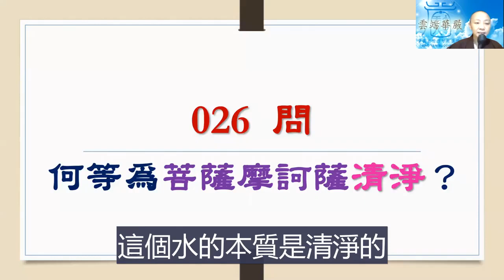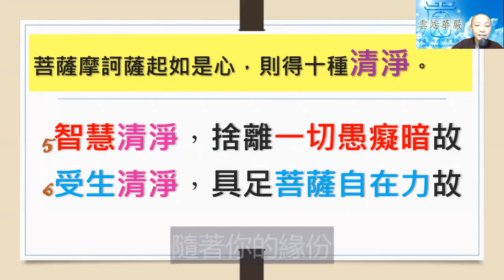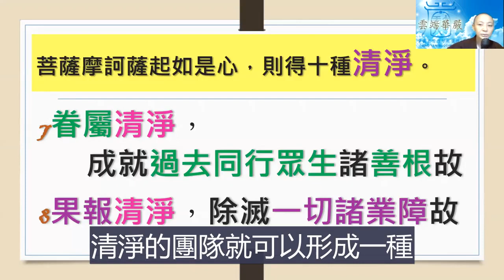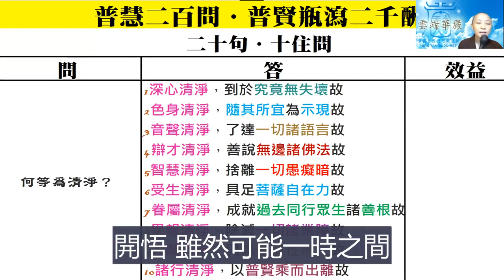【華嚴200問】026 十種清淨 見輝法師 字幕版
華嚴200問  第26問  何等為菩薩摩訶薩清淨

什麼才是真正的清淨？這個世界在佛法叫做娑婆世界。娑婆世界翻譯成「堪忍」，表示我們是用忍耐的心情，在這個世界裡面過日子。為什麼要忍？表示這個地方讓我們感覺不自在、不舒服，必須要忍受。雖然常常無法忍受，可是沒有其他地方去；既然去不了，只好很無奈的在這個地方勉強強強的忍耐，所以稱為堪忍，還忍得下去。事實上忍的下去嗎？再也忍受不了，卻沒有地方去，只好繼續忍下去。如果是這種心情，你在娑婆世界，就會每天都會遇到不順心的人、不順心的事。遇到的時候，就會起一種厭倦的心，不得清淨。

佛法所講的清淨，關鍵是內心的清淨。《六祖壇經》講：「何其自性，本自清淨。」六祖大師對清淨的認識是本來就清淨的本質，本自清淨的這顆心，每個人都有，沒有差別。不管你現在是什麼身份、現的是什麼相、做的是什麼工作、擁有什麼學歷、擁有多少家產，都不會影響你的內心清淨，乃至於六道眾生都是如此。但是我們能不能認識到自己內心的這種清淨？能不能認識別人也有這種清淨？所以我們就要來認識這個本體的清淨。如果正確的認識，你就會發現，娑婆世界的本質是清淨的，不是像你所看到的這個現象。

我們在心裡面，有兩種標準，一個是清淨的標準，一個是染污的標準。在這個兩個標準是對立的時候，你沒辦法看清楚清淨代表什麼。在《楞嚴經》裡面，佛陀舉一個譬喻，我們的清淨是什麼？就像一杯清淨的水，被沙土染污之後，我們看到是一杯混濁的水。請問剛剛那杯清淨的水到哪裡去了？如果我們能看到，這杯水的本質是清淨的，它只是被沙土所染污。我們就可以了解，只要把濁水的沙土給濾掉、去掉，去泥之後，清水就現前；而不是一定要換另外一杯清水。這個譬喻就在講，尋求清淨不是推翻娑婆世界的所有生活，你就能找到一個清淨的地方；而是在娑婆世界，你要找到清淨的本質。就像清水在這一杯濁水，只是因為被沙土的現象所蒙蔽，你就以為這水已經染污。眾生本具清淨的自性，當我們發菩提心之後，就會發現自己內心的清淨。這時候過去對立的、相對的觀念，也就是 人我、是非、對錯的觀念，你就會漸漸超越它。

有時候我們會遇到不清淨的人、事、物，或者是發現自己不清淨的時候，我們就要來看這一段：「菩薩摩訶薩起如是心，則得十種清淨」。哪一些心？就是第25問所說的，我們發菩提心之後，於善知識所起的十種尊重心。這十種心會得到下述的這十種清淨。

一、 深心清淨，到於究竟無失壞故

我們的心是很深沉的，不斷的往內挖掘，你會發現煩惱底下還有一個心，就是我們的感覺。遇到有人稱讚我，我就很開心，開心的本質是希望受到肯定。 相反的，如果被否定，我們就會不開心，覺得很懊惱、丟臉。這時候，我們的心裡面有層層的心境；所以我們要繼續挖掘，這個妄心有四種層次，叫做「受、想、行、識」，它還不夠深，因為它是意識心，是對境而起的分別、會隨境而轉，如果我們一直用意識心在生活，你會沒有辦法看到你的清淨心，因為我們每天就在好的、不好的感覺裡面。

有一首流行歌，叫做跟著感覺走，跟著感覺走，我們就會被自己的感覺所蒙騙。因為這些感覺都會變化，叫做生滅心。這個「受」的背後，我們在繼續挖，就是「想」。這個想，遇到各種人事物的境界中，根據我們個人的印象、判斷標準、價值觀，會建立一種認知；這個認知會影響我們的反應、判斷。

這想是怎麼來的？就是長期累積下來，不知不覺的一種慣性，叫做「行」。每人的個性，本性難移，為什麼它會變成本性？因為練習過度。我們過去的脾氣、習慣就是這樣，你叫我要改，我沒辦法改、也不想改。我已經這樣子一輩子，我天生如此；由於你慢慢累積的行為模式、心的運作模式已經固定之後，你就以為這就是「我」。有這個我之後，就開始產生愛恨情仇，隨著個人不同的反應，就形成一種獨特的個性，叫做行。所以，心也有行，想法也有行，說話的方式也有行，做事的反應也有行，乃至於個性，也是因為長期累積下來的行而形成的。

受、想、行這三個階段，還不夠深，繼續再挖，它其實潛藏在我們的八識田，叫做識。這個識從哪裡來？識有先天的，就是我們過去生的習性，一直不斷的延續、加強，每個小孩子一出生，都會表現出不同的特質，就是有過去的影響；再加上每人隨著過去的因緣，他會在這一生有不一樣的累積。從小隨著自己的性格，就開始有不一樣的經歷，慢慢的累積，全部儲存在八識田當中，這個叫「識」。受、想、行、識，看起來是我們心的四個層次。可是我們還要再繼續更清楚的觀察。

觀世音菩薩在《心經》裡面講到，要怎麼樣能夠觀察受、想、行、識？就要「照見五蘊皆空。」這個五蘊是空性的，表示我們現在所看到的分別，是自己的妄心、執著，而形成的個性跟特質。所以，受、想、行、識都是無常，本質是空，如果能夠解這件事情，很恭喜你，你開始要真正找到自己，叫做「深心」。

阿難在悟到自己的菩提妙明真心之後，講一句話，叫做「將此深心奉塵剎，是則名為報佛恩。」我們悟到菩提妙明真心，才是我們真正的自己、真正的本心。這個心「不生、不滅、不垢、不淨、不增、不減。」就是師父在說法，諸位在聽法，能聞、能知、能見、能覺的這個心，有比較不一樣的層次。當我們看到一個人，第一個念頭，這個不分別的念頭，就叫作深心，就是菩提心的啓動。啓動之後，開始從我們的八識田裡面去挖掘，我跟這個人的關係，我以前對他的記憶，開始啓動了識。從識裡面，這是我喜歡的人，就有過去累積下來的善因緣，就是行。行之後，就會開始有想法，我喜歡他、我不喜歡他，叫做想，想就會影響我們的心情。看到喜歡的，很歡喜；想到不喜歡的，就很不舒服。這個受就影響我們的情緒。

我們仔細去分析，受、想、行、識，它是深心去分別世間的法之後，所產生的層次上的作用。我們的心本來沒有分別，但遇到境界之後，開始有心境的互動運作，在運作的過程，隨著個人的觀念、性格，形成我們對於不同的事情有所謂的反應。如果我們觀察到這過程，你就會對所有世間的一切、眾生的反應，就會了然於心。你就會知道，為什麼他會這種反應。因為每人在思維、反應的過程，它是隨著自己的妄心而產生差別現象。當我們深深的研究佛法之後，你對於眾生的心就能夠如實的了知，你還會對他的深心也能夠如實的了知。所有的差別都是這樣的過程所形成的，它是虛妄的不是真實的；只有眾生本具的佛性、菩提妙明真心，才是真實的，這個叫做究竟法。當我能夠開始用這個深心，依心起修，依性起修的時候，你在世間才會真正的體會什麼叫做清淨。

菩薩之所以誓願進入五濁惡世而不被染污，最主要的原因是因為他非常的清楚「深心」，而且安住在菩提心當中，所以他可以保持清淨到究竟成佛，不受染污，他就沒有墮落的危險。沒有墮落的危險，他一定一路成佛，自己的深心不會被破壞，叫做為無失無壞。

我們的海外居士幾個人在中秋佳節互相取暖、關心，組成中秋的小聚會。在聚會中討論師父出的書，叫做「亙古一念︰華嚴心鑰」。最後就討論到「亙古一念」，指的就是我們的深心，也就是菩提妙明真心，從古到今都是一念，沒有改變，這就是亙古一念。這一念在哪裡？我們讀華嚴經，就拿到這一念心的鑰匙，把心給打開，深心就會被我們看見。

在修行的過程，要了解自己的菩提妙明真心；有這心之後，一路就依著這個心、安住在心，不要失去這個心，不要讓這一念心給破壞，自然就會究竟成佛。否則我們行菩薩道，剛開始眼前所見的一切都是美好的，漸漸熟了後，對人就有好惡、有喜歡跟不喜歡，都會影響我們這條路是否可以繼續再走下去。這是清淨心的概念。

二、 色身清淨，隨其所宜為示現故

深心清淨後，你所顯現出來的相也會顯現出清淨。因為你不再用我執、我見、愛自己的心，去顯示你的相貎。就像現在大家都把自己的身捐出來，我們這次是為法而捐軀，做什麼？幫忙佛法宣傳。穿著紅衣服，就是顯現出一種發心，叫色身清淨，隨其所宜為示現故。隨著不同的因緣，而展現不一樣的相貌。

我們說千百億化身，你該到什麼的場合，你要穿什麼樣的衣服，你就要獻出什麼相，而不是總是用自己最喜歡的相來現身。觀世音菩薩千百億化身，他不會一襲白衣，手裡都永遠拿著楊柳枝，他也是會變裝的。因為有些場合就不適合這個打扮，如果你永遠都是一種打扮，其實就是角色僵化，也沒有辦法隨其所宜。

三、 音聲清淨，了達一切諸語言故
四、 辯才清淨，善說無邊諸佛法故

深心清淨後，在音聲表達上也會清淨。音聲清淨、辯才清淨，就是因為我們的內心，有菩提妙明真心的體悟之後，你的所言都依著實相的道理、覺悟的法而來演說。這是音聲清淨、辯才清淨。

五、 智慧清淨，捨離一切愚癡暗故
六、 受生清淨，具足菩薩自在力故

深心清淨後，就有智慧的清淨、受生的清淨，捨離一切愚癡暗故，你的內心以智慧來展現。受生就是你到哪裡去，能夠自在，因為你非常清楚「如是因、如是果」，你要生從何來，死往何去，這件事情就不再是一種疑問，而是因為你很清楚一切的發生，都是有它的因緣，自然就隨著你的願力、隨著你的緣份，想去哪裡，就可以去哪裡。這是因為菩薩具足自在之力。

七、 眷屬清淨，成就過去同行眾生諸善根故
八、 果報清淨，除滅一切諸業障故

身口意都清淨後的果報：眷屬清淨，你身邊的同參道友，也都是因為大家一起過去發菩提心之後，同願同行，大家一起結伴。結伴之後要去哪裡？我們要去佛國淨土。一起去佛國淨土的過程，這個結伴的團隊裡面，每人都隨著自己個性在組成團隊，大家慢慢建立共識與默契，漸漸的發現彼此都是一條路上的良朋善友。這時候就會感受到清淨的眷屬、團隊現前。清淨的團隊就可以形成一種銳不可擋的力量，可以除滅一切諸業障，可以成就一個結果。

九、 大願清淨，與諸菩薩性無二故
十、 諸行清淨，以普賢乘而出離故

什麼結果？就是大願的結果。一切的六度萬行可以圓滿清淨。

我們看到，十種清淨不是一種自然現前的結果，必須要用菩薩心、用菩提心、用智慧心，去觀察一切萬法，破除虛妄的假象。這個關鍵因素，你要清楚的觀察世間、觀察自己的心，老實的去分析自己的心，有任何的煩惱，你只要回到自己的內心當中去解套；解套的過程，也漸漸的接近開悟過程。一旦真正的悟道，你誦讀的華嚴經就自然會發生不可思議的妙用。

有些人說誦經，只是一種有為法，它不一定是究竟的，誦那麼多經，也沒有那麼需要，最重要的是實修。的確我們誦經目的，是為了實修。誦經要怎麼樣實修？藉由佛陀教導我們的觀念，教導我們的內容，來幫助自己觀照自心，能夠清楚自己累劫的執著跟業障，要漸漸的放下所謂的恩怨情仇。為什麼？因為我們過去的習氣，不但是損人也是不利己。我們現在就要開始放下自己心裡面的怨恨心。把自己的過往、所有的恩怨情仇，來一個大翻轉。為什麼？因為這些所有的事情，如果是因為受、想、行、識所引起的分別，你的妄念不管是快樂的、悲傷的，真的都要讓它過去，因為它不是真實的自己，唯有真實的菩提妙明真心，才值得我們堅持到底。

希望大眾要了解，佛陀的苦口婆心，開悟！是我們這一生學佛之後，最重要的任務。你一定要悟到你自己有菩提妙明真心，才會懂得如何好好的愛惜自己。

(華嚴經疏：初六三業淨。前三體淨。後三用淨。次二主伴果報淨。後二願行淨。)